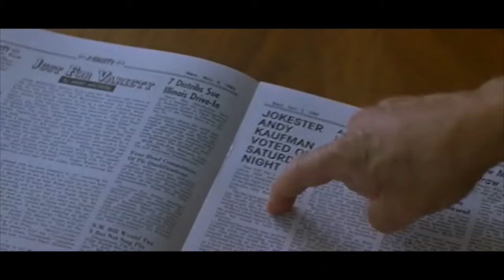Man On The Moon Clip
Jerry Lawler as Jerry Lawler
Jim Carrey as Andy Kaufman
Danny DeVito as George Shapiro
1991